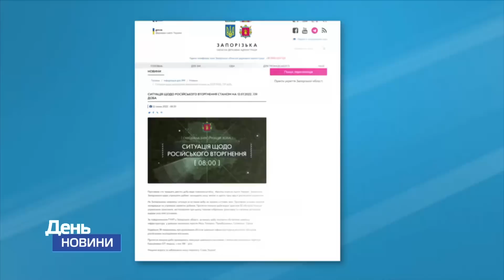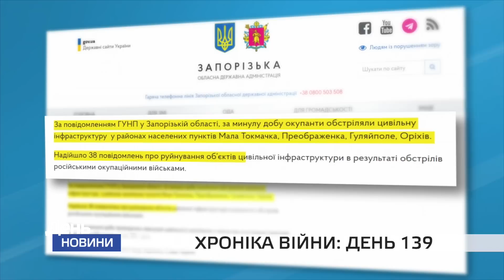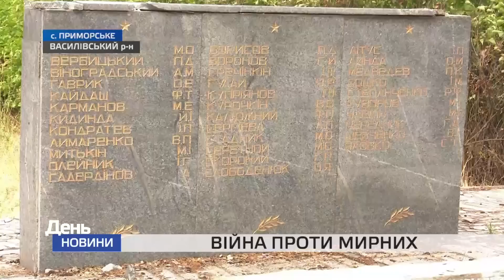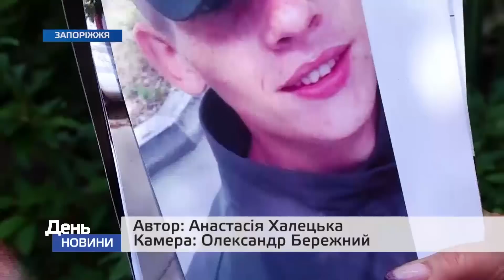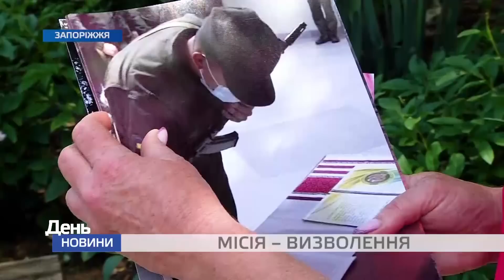День. Новини TV5 від 12.07.2022 11:00